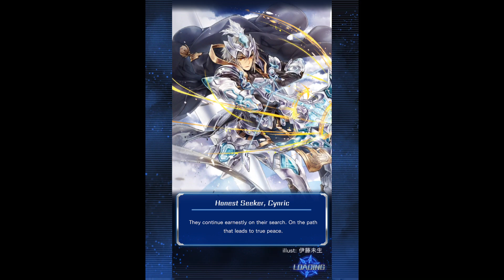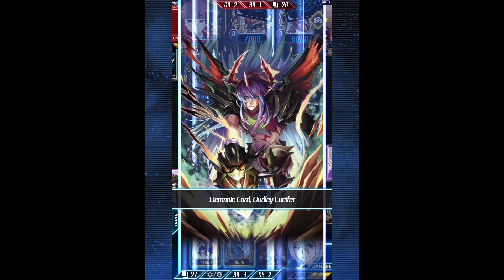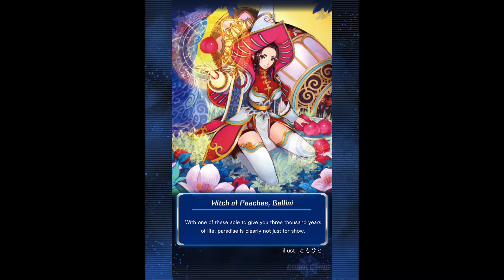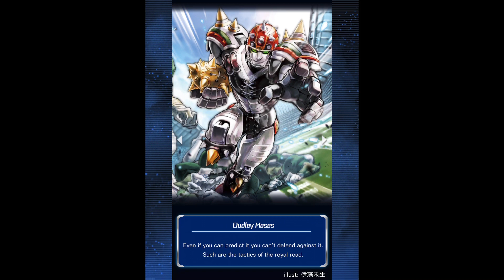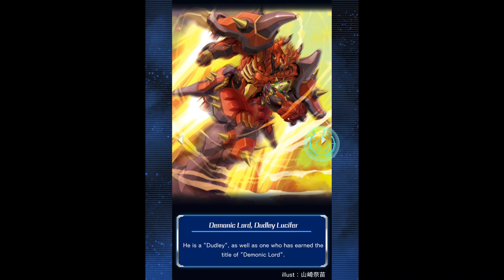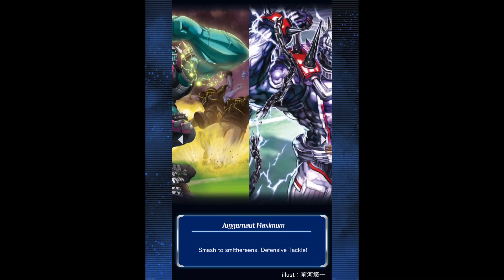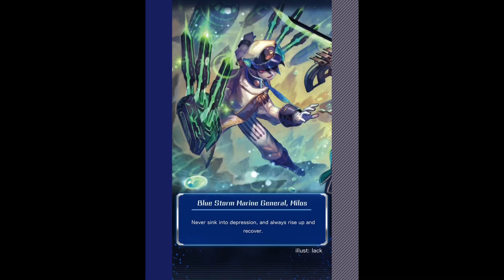Cardfight Vanguard Zero! 32nd Event Nin Joc Teams (Part 7)